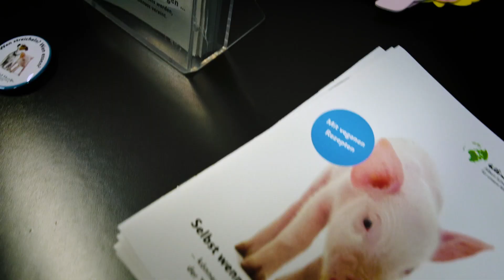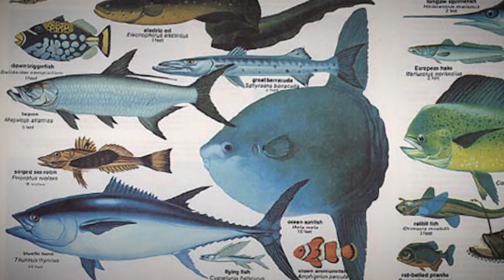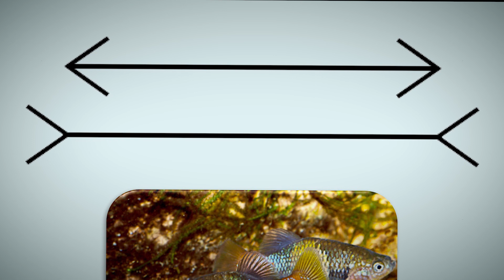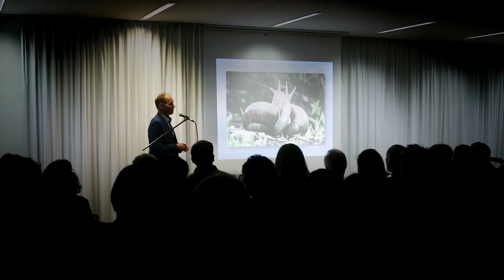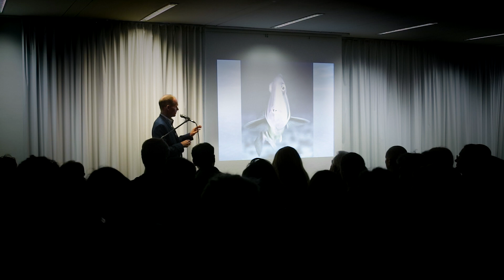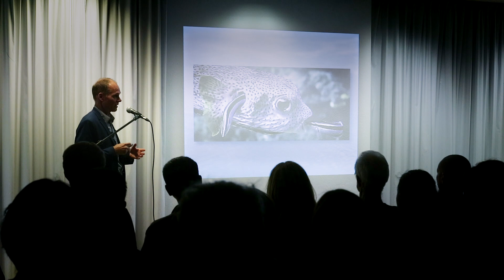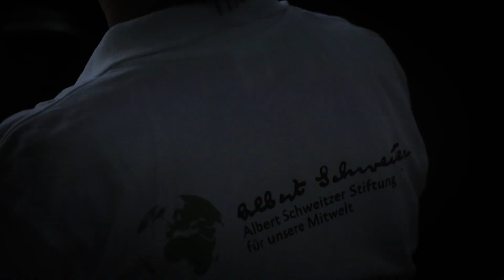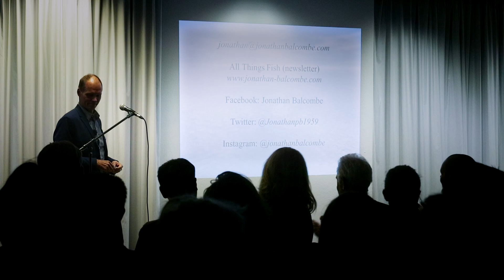»What a fish knows« – Vortrag von Jonathan Balcombe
Bestseller-Autor Jonathan Balcombe nimmt uns in seinem Vortrag mit auf eine Reise in die faszinierenden Gefühls- und Gedankenwelten von Fischen.

Euch gefällt unsere Arbeit? Hier könnt ihr uns unterstützen Danke!